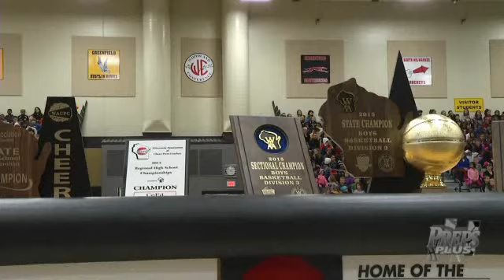Team of the week, 3/29/15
Brown Deer Boys Basketball